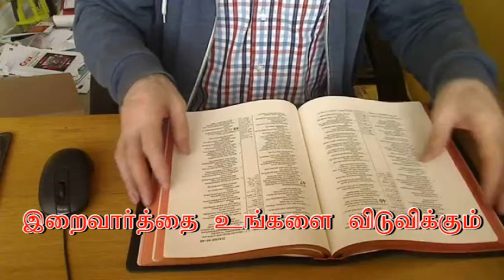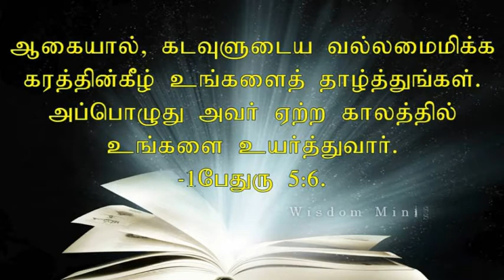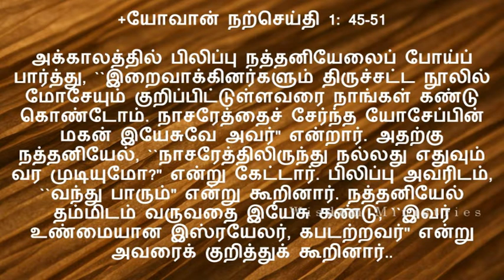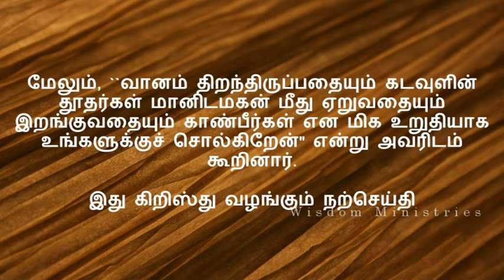T August 24, 2018 - Bible reflection in Tamil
Believe that you have it and you have it.-Latin Proverb.